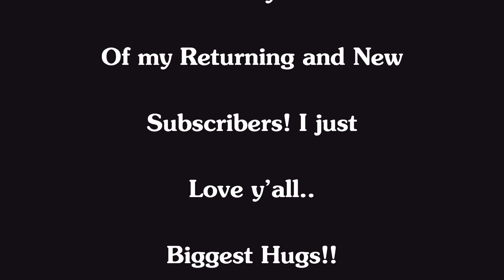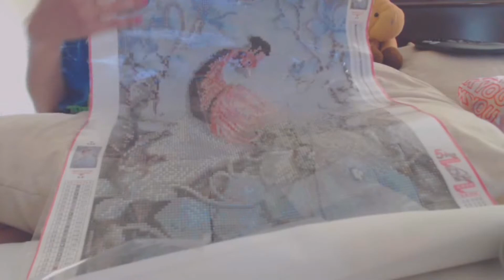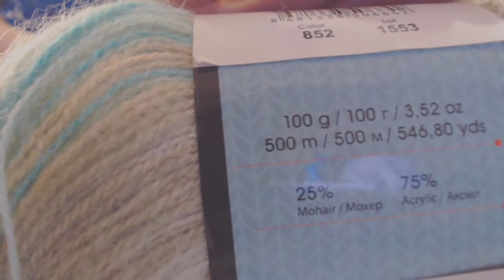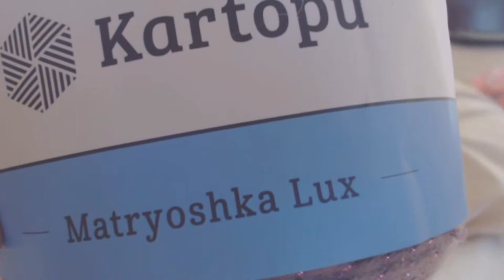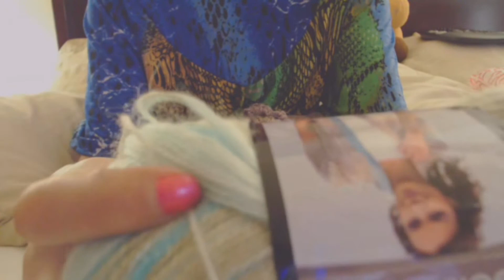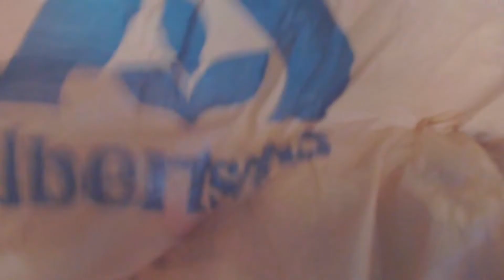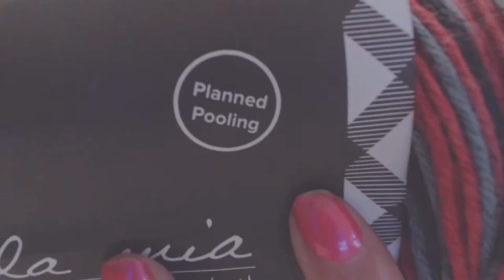YARN REVIEWS AND WIPS | Mommy's Life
All about everyday things and hobbies. Where we can all gather and chat while helping others!